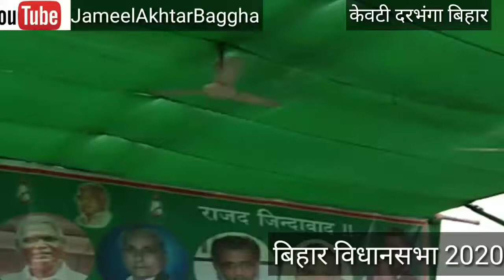केवटी की जनता को संभोदित करने पहुंचे तेजस्वी यादव लोगो का उम्दा जन सैलाब